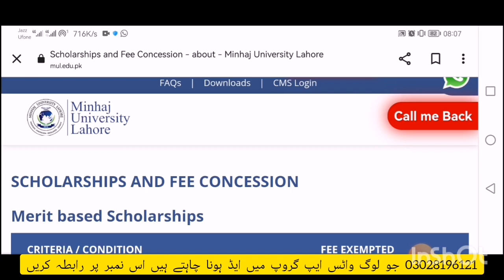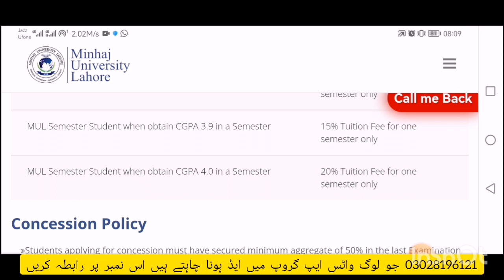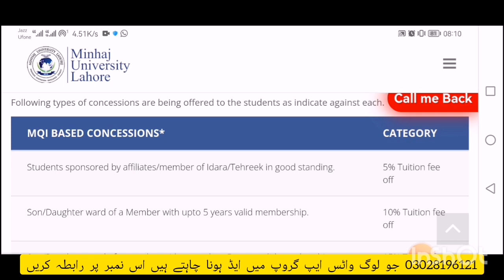Minhaj university lahore scholarship BS admission fall 2023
Minhaj university lahore scholarship 2023
Bs scholarship 2023
MUL fee concession
Merit based scholarship BS session
MUL BS scholarship fall 2023